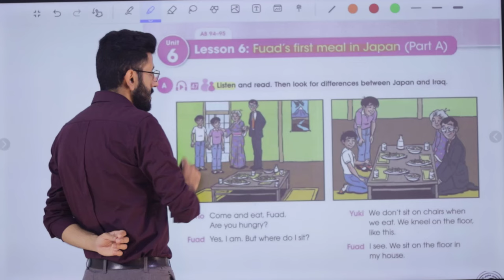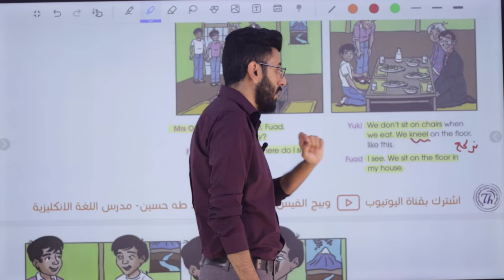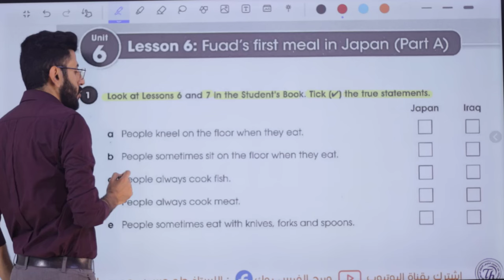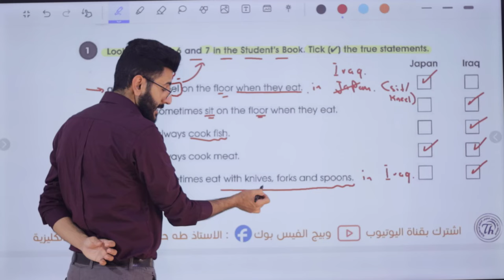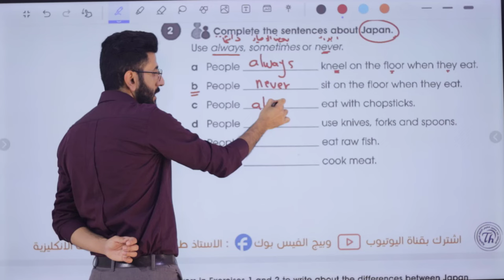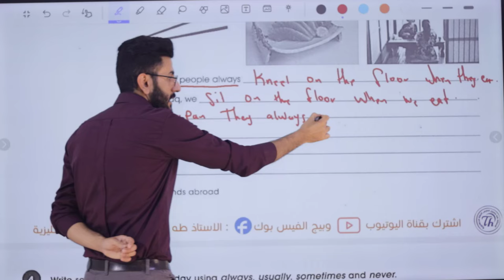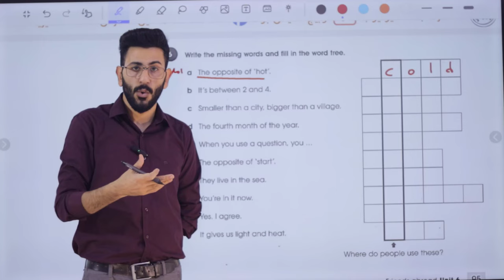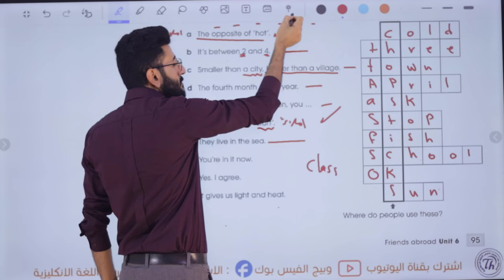انكليزي الاول متوسط/ اليونت السادس الدرس السادس/ وجبة فؤاد الاولى في اليابان/ الاستاذ طه حسين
شرح اليونت السادس/ الدرس السادس/ الاول متوسط المنهج الجديد + حل كتاب النشاط+ نماذج امثلة وصيغ اسئلة للموضوع/ الاستاذ طه حسين. تابع سلسلة الشروحات هذه اول بأول وستضمن ال100 درجة في الامتحان التحريري ان شاء الله. تم توفير الملزمة عبر وكلاء الطابعي الموضحين في المنشور ادناه كذلك يتم نشر صور الملزمة عبر بيج الفيس بوك ادناه صفحتي على الفيس بوك كروبنا على الفيس بوك قناتنا على التليغرام